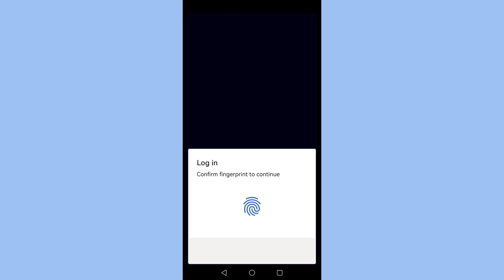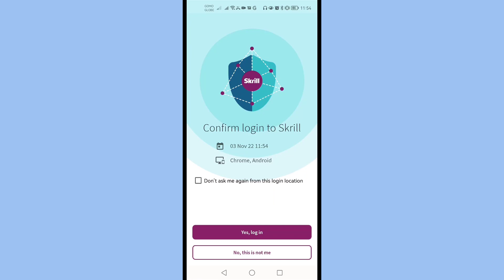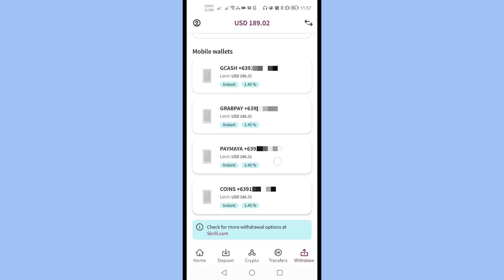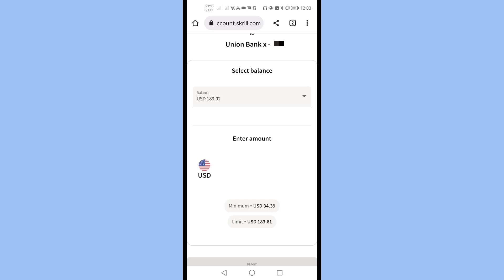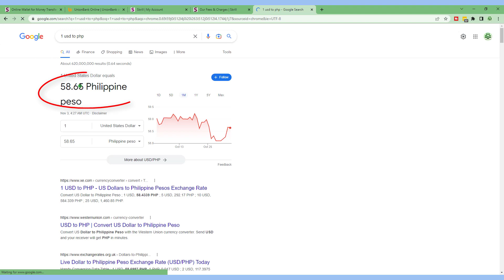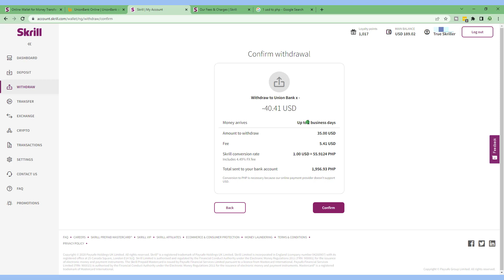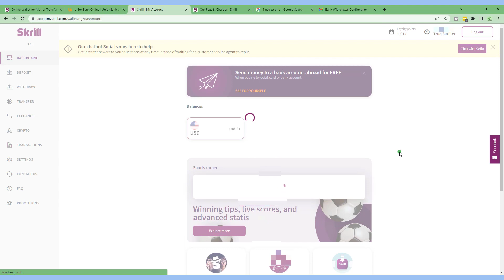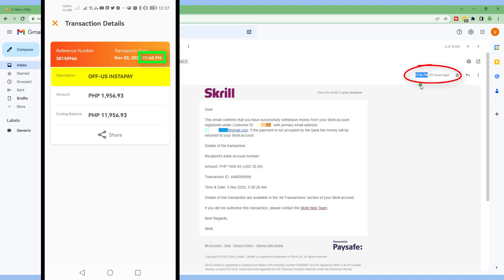How to Withdraw Transfer Money from Skrill to Unionbank | Skrill Philippines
Send remittance to unionbank online using Skrill. Do you have account in Skrill?

Frequently Asked Question:
How much is Skrill remittance fee?
How many days to send remittance to Unionbank?
Send remittance to Unionbank via Skrill
Can Skrill transfer to UnionBank?
Does Skrill work in Philippines?
How can I withdraw my money from Skrill?
Can I send remittance to Unionbank ?